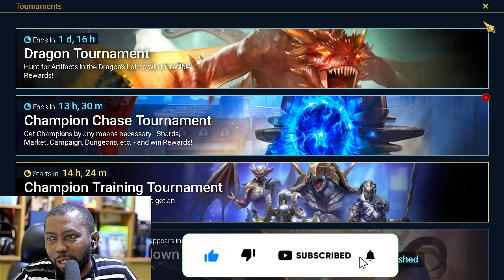115 F2P 2X Ancient Shard Summons got me a LEGO | Raid: Shadow Legends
After about a month of saving Ancient shards obtained 100% free to play from Clan Boss and events, A New Legendary Champion was obtained.

Not a Major game changer but i'll take it as long as it was not a duplicate champion.

Here's my install link for Raid: Shadow Legends. Get it through this link and both of us will get some free stuff to boost us along!

0:00
3:00
9:07